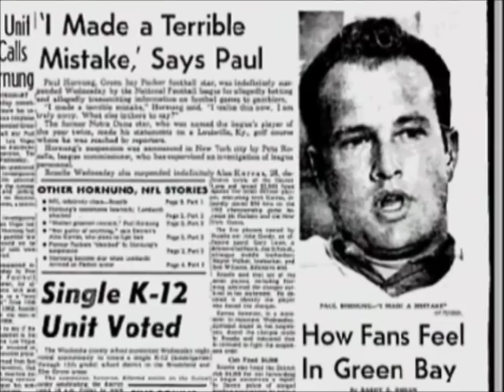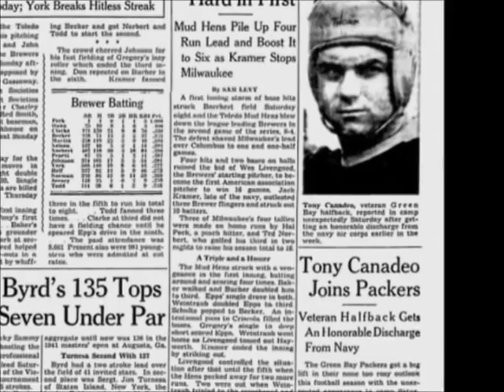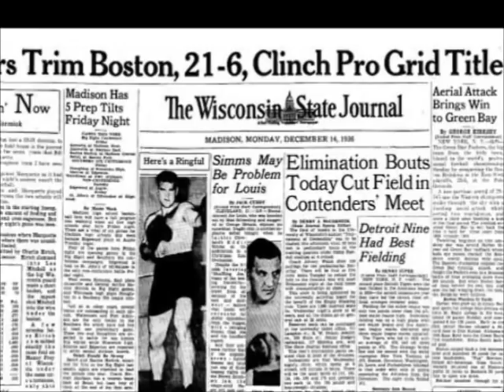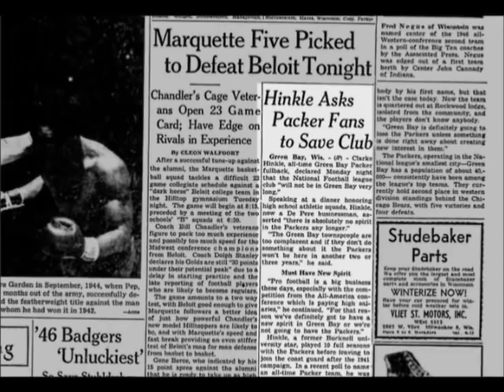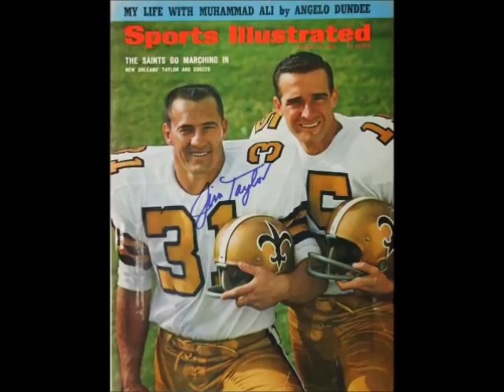Packers Top 5: Running Backs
I apologize for the audio in this video. I had a computer problem so I needed to use two computers over the course of this video.

This Packers Top 5 Covers nearly 80 years of Packers Football